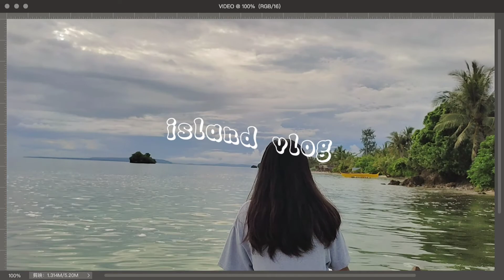island vlog 🏝️ | riding a pump boat | vitamin sea • silent vlog Philippines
(this was filmed last November 2021)

There's a lot of things to be greatful for, especially when I'm in my hometown, I appreciate and notice even the little things. Being with nature brings me peace.

I am happy to be able to show you guys this hidden paradise. It's not only the place that made this beautiful but also its people. I hope to be able to show you more about this place. ❤️